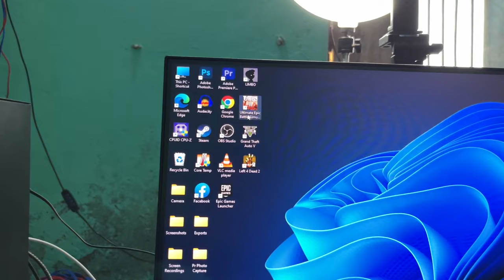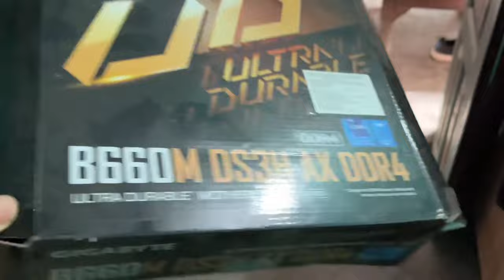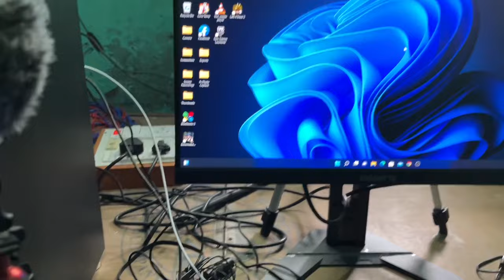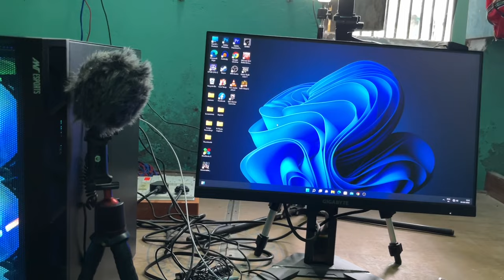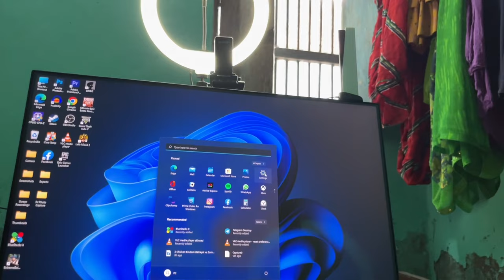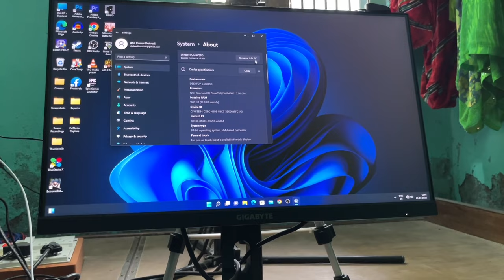My First Gaming PC Price & Specs 😱